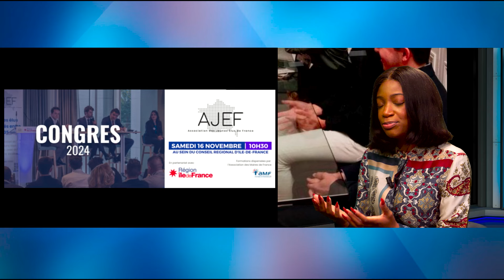Les réseaux sociaux sont-il un frein à la politique ? avec Grâce Lokimbango dans l'Entretien Du Jour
L'engagement citoyen et politique de la jeunesse afro-descendante en france on en parle avec Grâce Lokimbango Déléguée Générale de @jeuneselusdefr ! Découvrez les enjeux et objectifs du 2ème Congrès des Jeunes Élus de France.

et les bouquets Canal+ Afrique (#45), Free (#218 ), et Startimes (#683 ) !